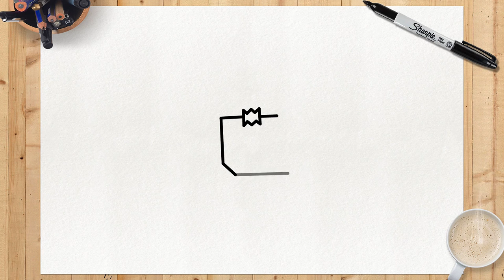COMMENT DESSINER SPROUT | BRAWL STARS | Tout le corps | Étape par Étape Simple et Facile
Vous avez aimé la vidéo ??? Laissez-le là dans les commentaires ce que vous pensez de notre dessin, et si vous avez réussi à apprendre correctement avec notre tutoriel !
Consultez ma liste de lecture de personnages Brawl Stars ci-dessous pour en savoir plus sur vos personnages préférés.

Voyez si vous êtes déjà❤️ INSCRIT❤️ pour pouvoir rejoindre notre équipe de designers! et n'oubliez pas de cliquer sur la cloche de notification 🔔 pour ne manquer aucun tutoriel de dessin. De nouveaux tutoriels sont publiés 3 fois par semaine!

                                     UN PEU DE CARACTERE
Sprout est un combattant mythique avec une santé modérée et des dégâts modérés, mais une immense utilité avec son Super. Il attaque en larguant une bombe à graines sur des obstacles qui rebondissent sur le sol et les murs. La bombe explose au contact des ennemis ou après un certain temps, infligeant des dégâts de zone. Pour son Super, Sprout lance une Super Seed, créant une barrière temporaire semblable à un mur lors de l'atterrissage. Son premier gadget, Garden Mulcher, fait que Sprout consomme une tuile de buisson à proximité et soigne modérément sa consommation. Le deuxième gadget de Sprout, Transplant, détruit toutes les haies actives de votre Super pour le recharger complètement. Votre premier Star Power, Overgrowth, augmente le rayon d'explosion de votre prochaine attaque toutes les cinq secondes. Son deuxième pouvoir stellaire, la photosynthèse, lui confère un bouclier de réduction des dégâts lorsqu'il est à l'intérieur d'un buisson et pendant une brève période après l'avoir quitté.

Partagez cette vidéo avec vos amis, de cette façon vous m'aiderez beaucoup à produire de nouveaux tutoriels! ❤️